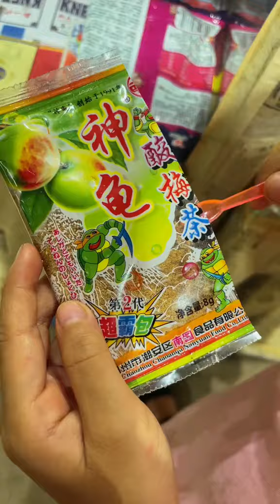Ăn vặt tuổi thơ 3 p402